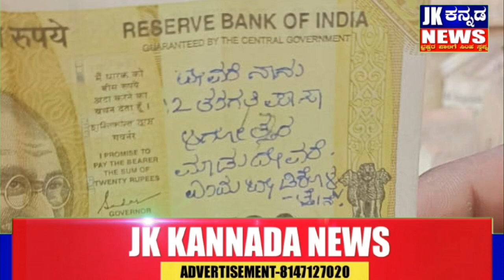ಅತ್ತೆ ಸಾಯುವ ಹರಕೆ ಆಯಿತು ಇದೀಗ PUC ಪಾಸ್ ಮಾಡು ದೇವರೇ ಎಂದು 20ರೂ ಮೇಲೆ ಬರೆದು ಹುಂಡಿಗೆ ಹಾಕಿರುವ ವಿದ್ಯಾರ್ಥಿ